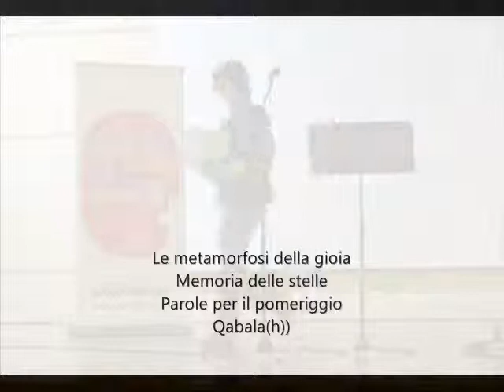Quattro poesie - Reading alla Fiera delle Parole di Padova (14.10.12)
Le metamorfosi della gioia
Memoria delle stelle
Parole per il pomeriggio
Quabala(h))